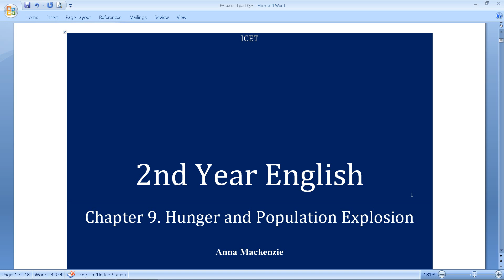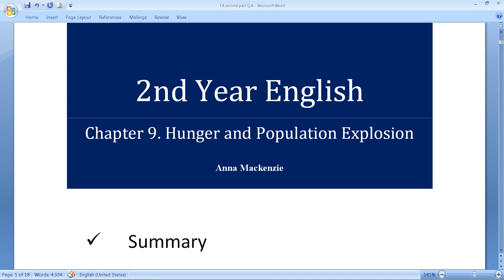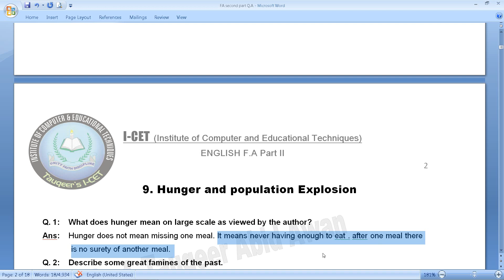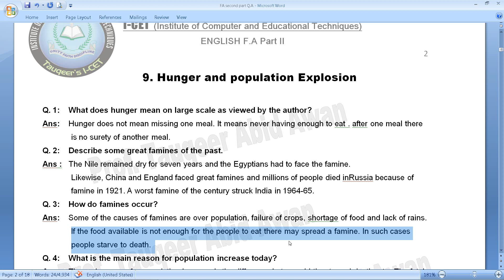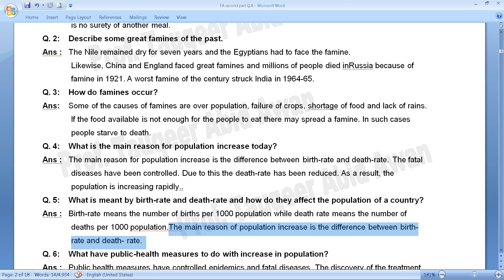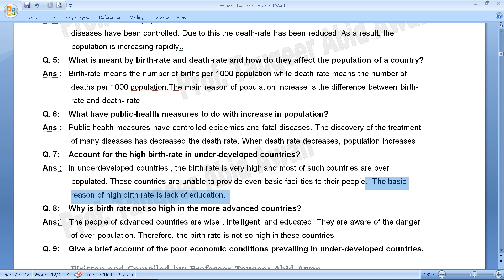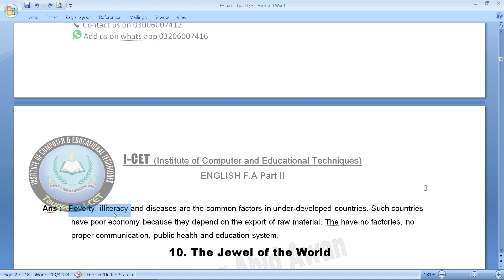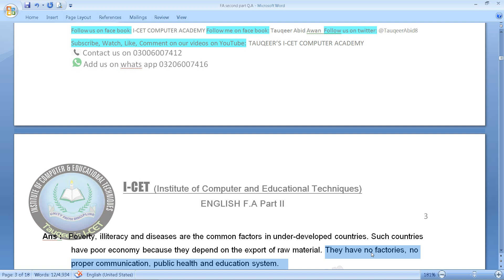2nd Year English| Chapter-9| Hunger and Population l Complete chapter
2nd Year English| Chapter-9| Hunger and Population is a lesson in which tell writer tell us  about What is real hunger? How can we control it. and what are the major reasons behind such type of hunger.
I-CET ACADEMY has brought to you lecture of SIR TAUQEER ABID AWAN on “2nd year English SHORT STORY (“HUNGER AND POPULATION” in which he is giving some important points about the Topic, Question/Answer of Exercise and Summary of the Chapter.

The discussion topics in this video are as follow
1. What is the real meaning of Hunger?
2. History of Past Famines.
3. How do Famines Occur.
4. What are the factors of High Birth Rate.
5. What now a days our Population growth is so high?
6. What is birth and death rate?
7. What are the Effects of High Birth rate and Low Death Rate in society.
8. Public Health Measures.
9. Graph of the population in developed and underdeveloped countries
10. Economic Condition of developed and underdeveloped countries.

You can view are more informative videos using links

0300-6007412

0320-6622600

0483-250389